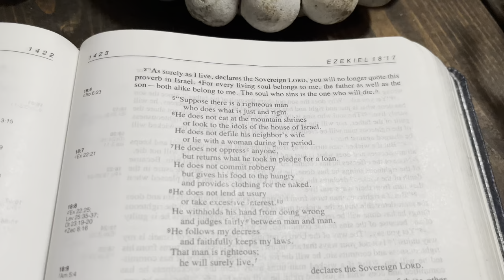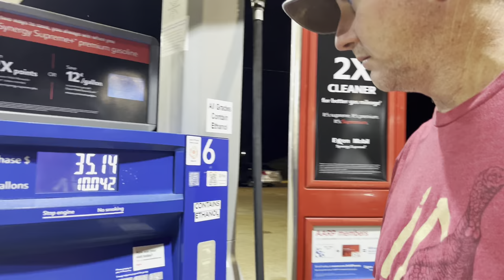Saving the cotton from wild hogs (part 2)